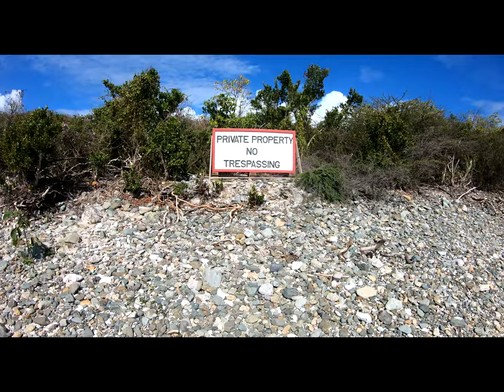Virgin Islands - Great St. James, Christmas Cove - April 2021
We make an escape to Great St. James and Christmas Cove off the east end of St. Thomas. After a jump into the blue, we swim to shore for a brief beach walk.

On the other side of this cay was another small private island, the infamous Little St. James, AKA  the Jeffery Epstein Compound.